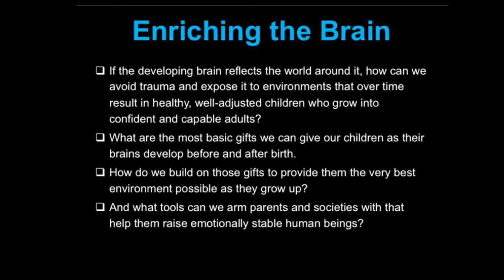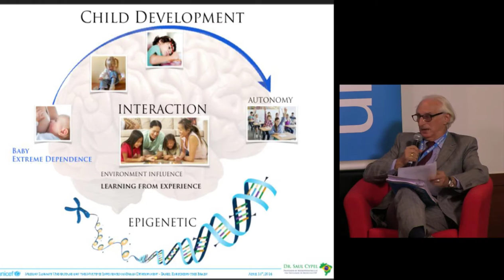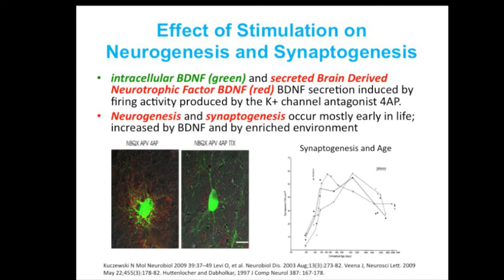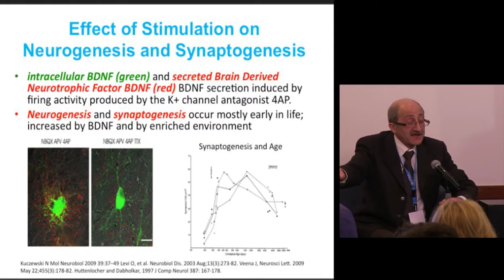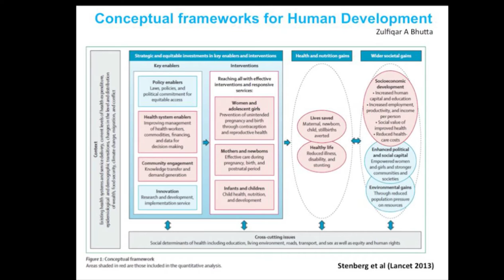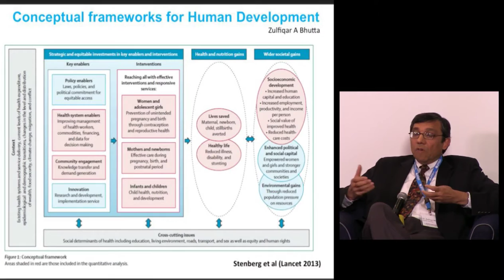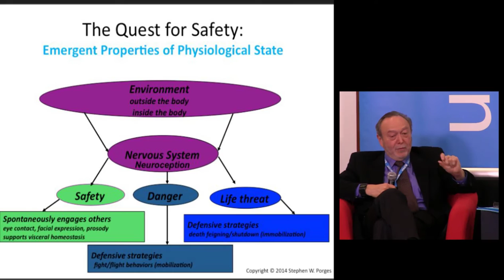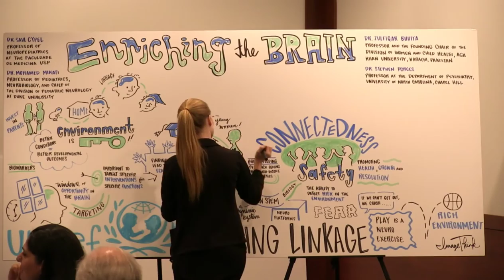UNICEF Child Brain Development Conference April 16, 2014 - Third Panel Discussion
If the developing brain reflects the world around it, how can we avoid trauma and expose it instead to stable, rich environments that lead over time to healthy, well-adjusted children who grow into confident and capable adults? What are the most basic gifts we can give our children as their brains develop before and after birth, and how do we build on those gifts to provide them the very best environment possible as they grow up?